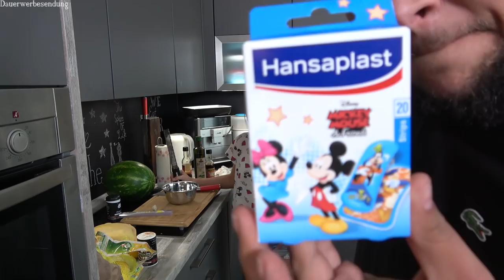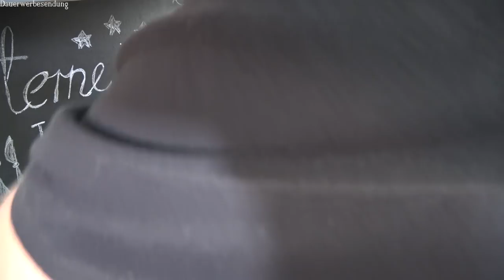Wassermelonenhähnchen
Ein Hähnchen aus der Wassermelone... Ob das funktioniert seht ihr hier :) Danke an meine tolle Assistentin Mia :)

Alles rund ums Grillen.

- Weber Tropfschale *
- Weber Geflügelhalter *
- Grill Handschuhe *
- Alu Folie *
- Microplane Reibe *
- Petromax Feuertisch *
- Petromax Deckelhalter *

Video Equipment...
- Sony DSC WX 500 B *
- Rode SmartLav *
- Canon 700 D *
- Go Pro Hero 5 *

Grill Equipment...
- Weber Genesis 330 GBS *
- Weber Smoky Mountain 57er *
- Weber One Touch *

*Durch den Kauf über den Amazon-Link unterstützt Du meinen Kanal Beef Buddy, ohne dass Dir dafür Mehrkosten entstehen (Affiliate Link) Also wen ihr sowieso was kaufen wollt und das über mich erledigt bin ich sehr dankbar :)

You’re free to use this song in any of your videos, but you must include the following in your video description (Copy & Paste): Breeze -Ehrling